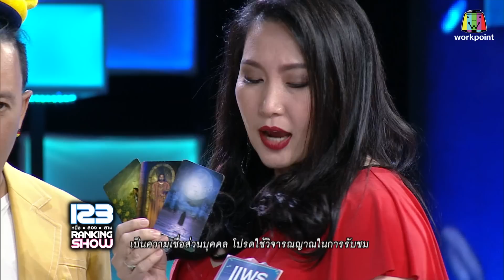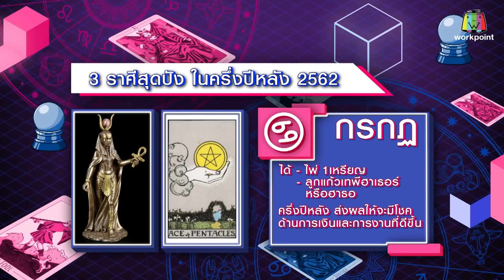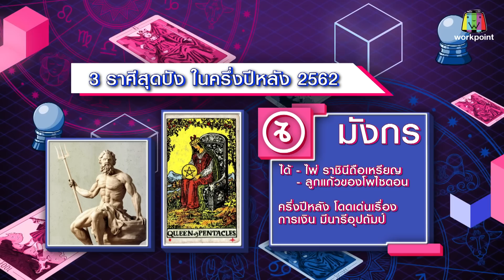อุ้ยตายว้ายกรี๊ด ดวงความรักของพี่หอย!!! | 123 RANKING SHOW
รายการ 123RANKING SHOW
ทุกวันอังคาร เวลา 20.05 ช่อง 23 เวิร์คพอยท์